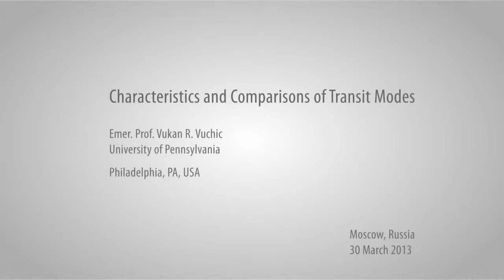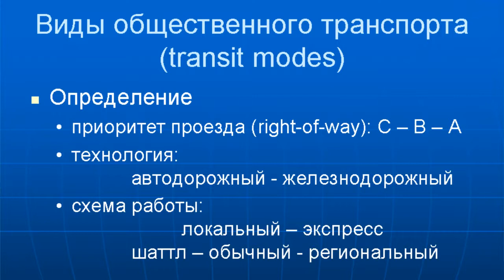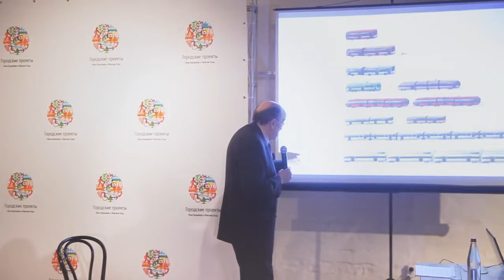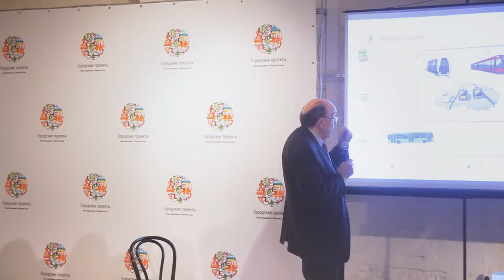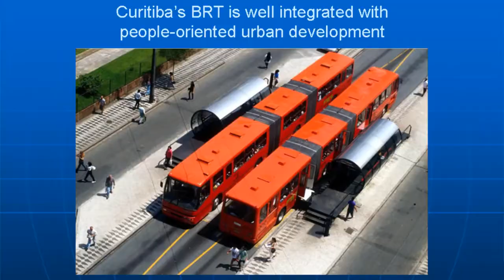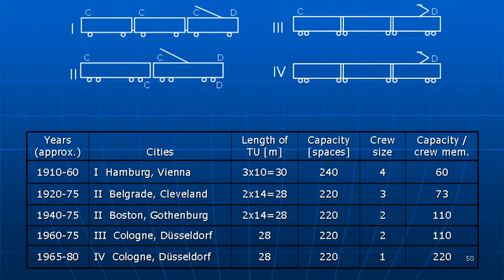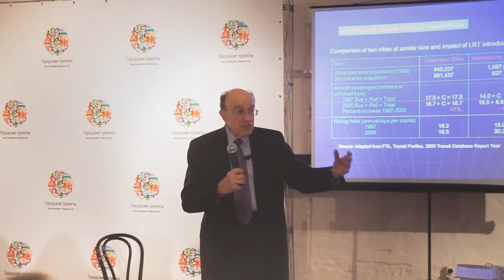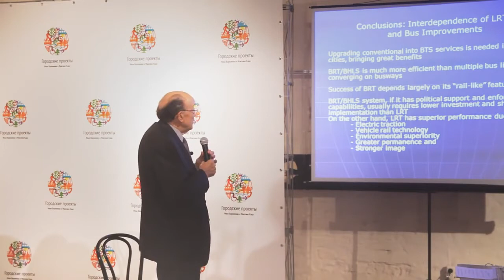Иностранный член РААСН Вучик Вукан о различных видах городского транспорта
Иностранный член РААСН, профессор Вукан Вучик, один из самых известных в мире экспертов в области транспортного планирования, независимый консультант мэрий многих городов, автор книг и монографий. Учёный, решающий проблемы пробок в городах, удобных для жизни, прочёл в Москве лекцию, посвящённую его любимой теме — пассажирскому транспорту. Лекция проводилась 30 марта 2013 г. в Музее fрхитектуры им. Щусева и являлась частью кампании "Экспертный Совет Городских Проектов" —  аудита проектов реконструкции основных магистралей Москвы.